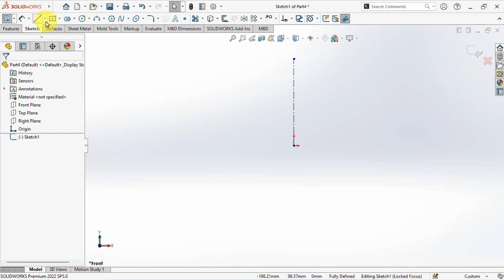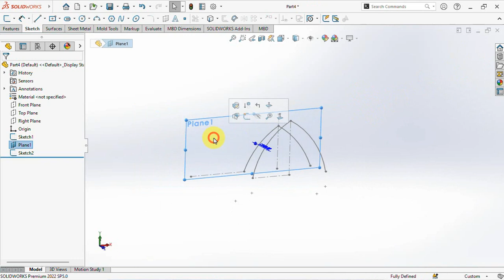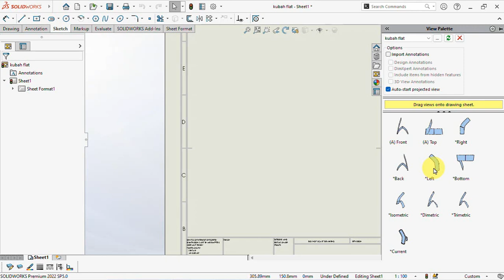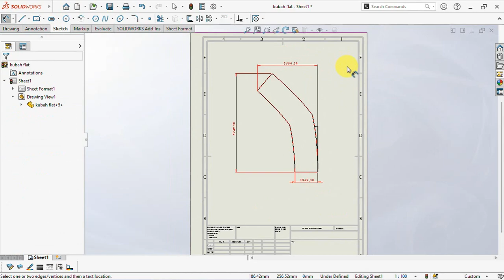Make Flatten Surface